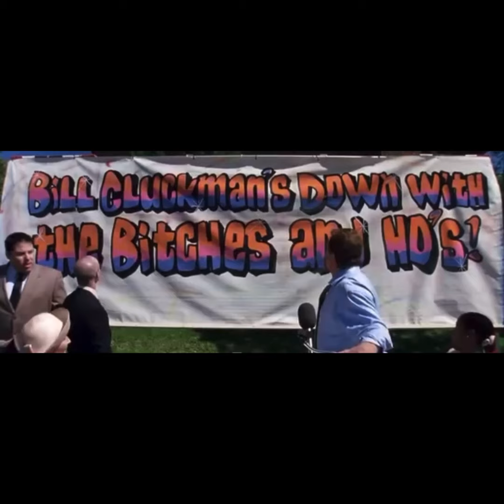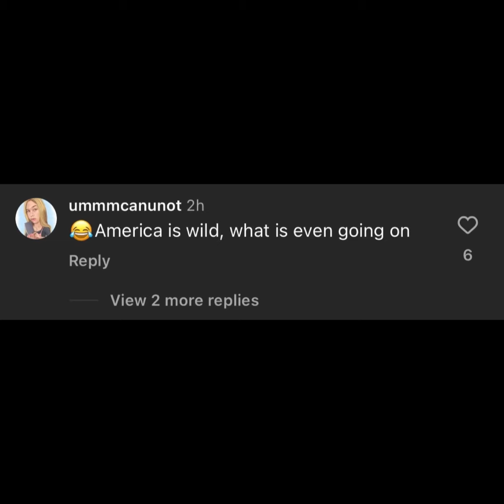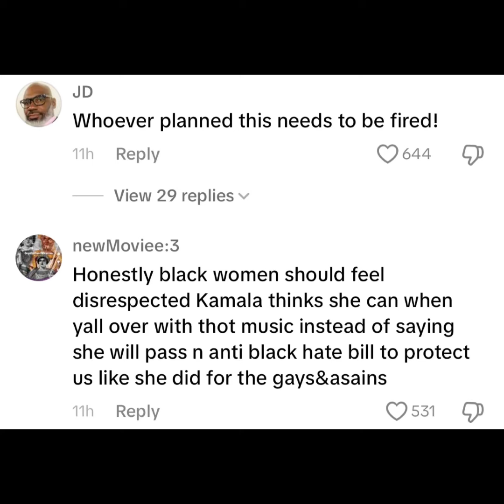PEOPLE ARE CALLING THIS A TRAIN WRECK❗️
KAMALA HARRIS BROUGHT OUT MEGAN THEE STALLION & QUAVO TO HER RALLY BUT THEY DIDN’T GET THE REACTION FROM THE PUBLIC THEY EXPECTED !
PEOPLE ARE CALLING IT A TRAIN WRECK!!
FOR ALL THE DETAILS TUNE IN TO THE VIDEO